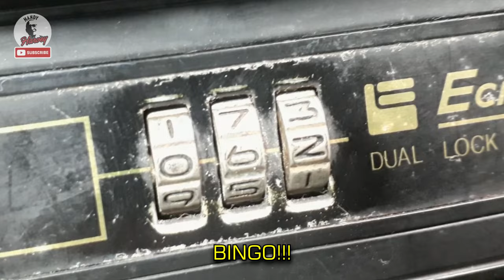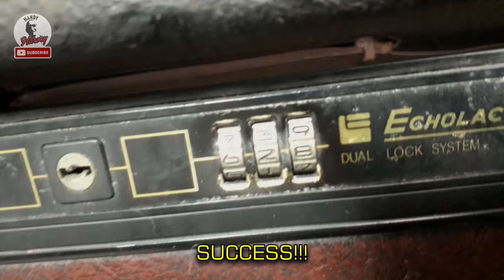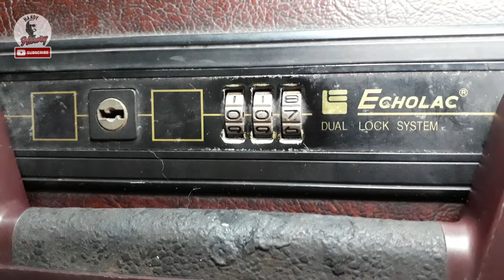How to Decode, Unlock & Reset Forgotten Combination Locks on Any Suitcase, Luggage & Briefcase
Locked briefcase without key or combination? I'll show you how to unlock and reset it. Watch and Learn!

Sound Track: Calvin Harris-josh pan/Youtube Audio Libray